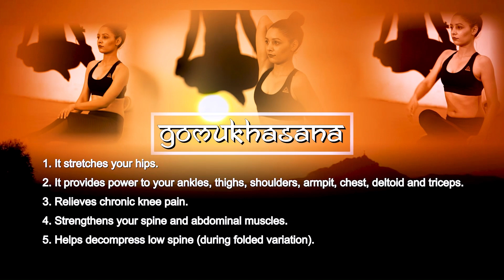Unlock Flexibility with Gomukhasana | Master the Cow Face Pose 🐄🧘‍♀️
Welcome to Stay Fitz! Discover the amazing benefits of Gomukhasana (Cow Face Pose) in this guided yoga session. This pose helps to enhance flexibility, open up the shoulders and hips, and improve posture. Perfect for relieving tension and promoting relaxation. Join us as we break down the steps and guide you through this essential yoga pose, making it accessible for all levels.

🌿 Benefits:
Increases flexibility in shoulders and hips
Improves posture and alignment
Relieves stress and tension

💡 Tips for Practice:
Use a strap if you can't clasp your hands behind your back
Keep your spine straight and chest lifted
Breathe deeply and relax into the pose